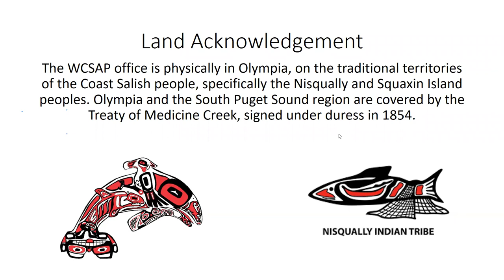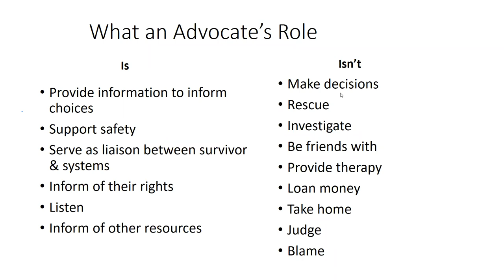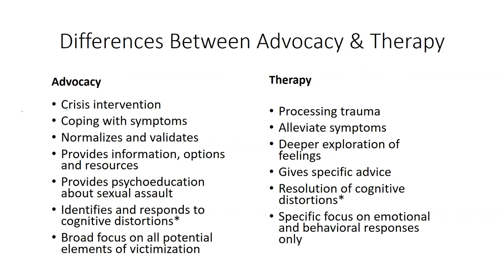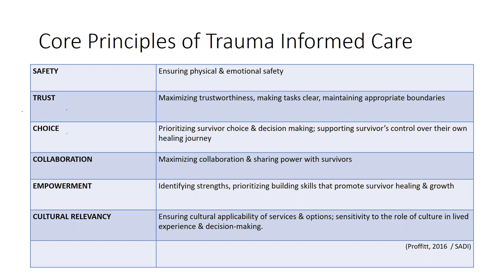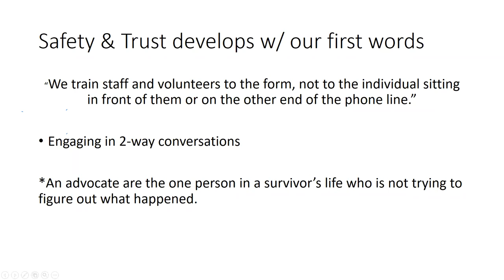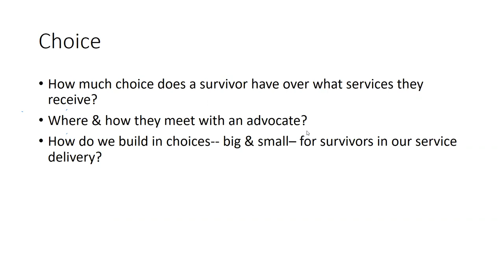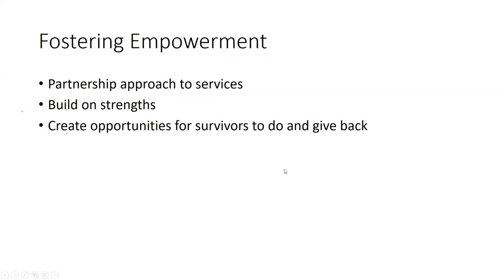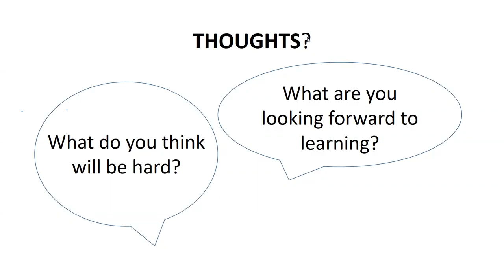Advocate Core Session 1, February 2022, Advocate Role Trauma Informed Caring